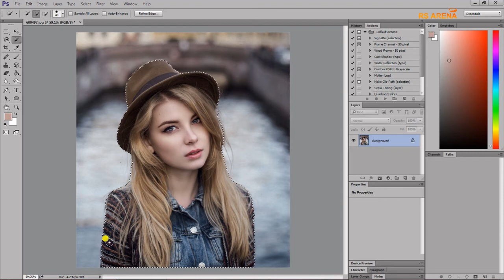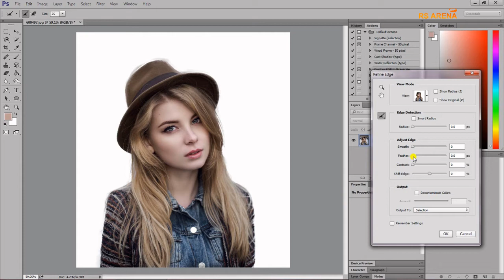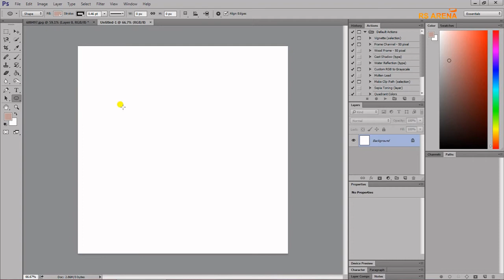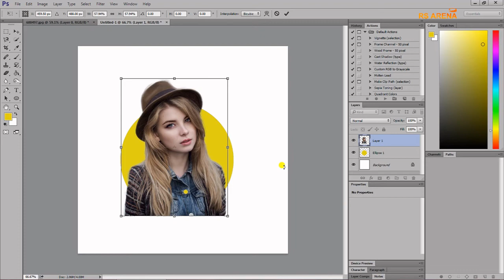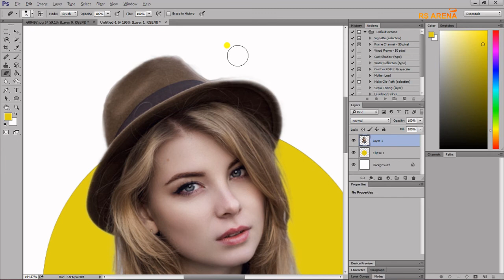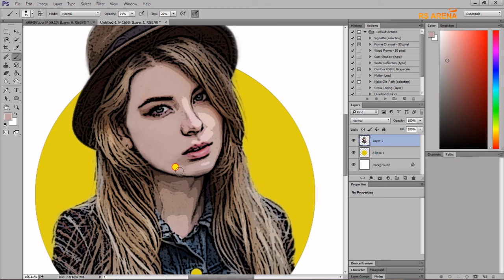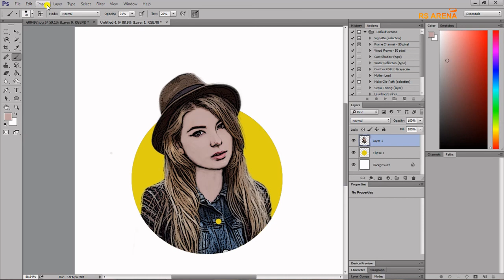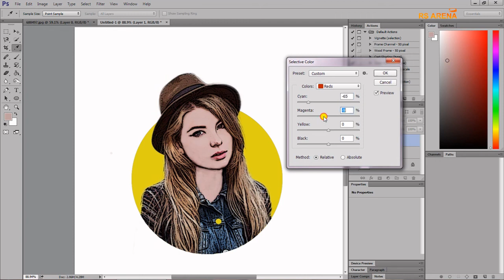Cartoon Photo Effect | Adobe Photoshop Tutorial in Hindi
Hello Everyone in this video i Explained  you how to create Cartoon Photo Effect Using Adobe Photoshop.

How to Stop Someone from adding you in Whatsapp Group | Whatsapp Group Privacy setting in Hindi